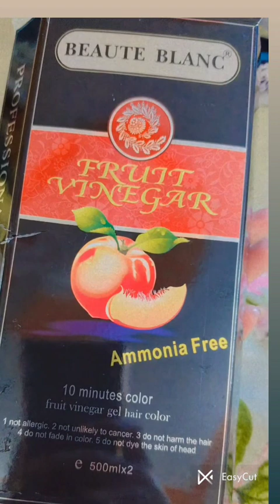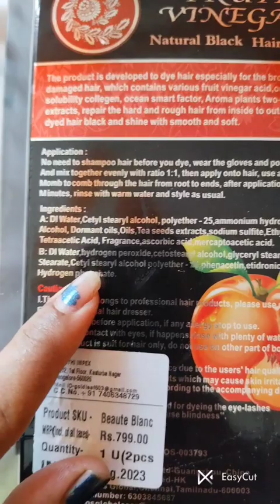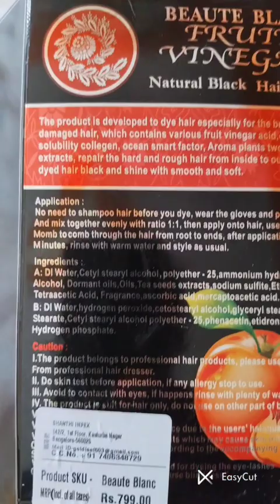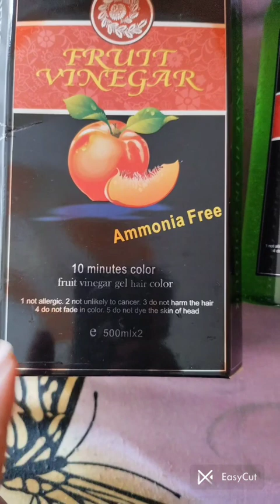(Organic) सिर्फ 5 मिनट में हेयर वॉश और हेयर कलरिंग वो कैसे करें! full watch#hair#damaged